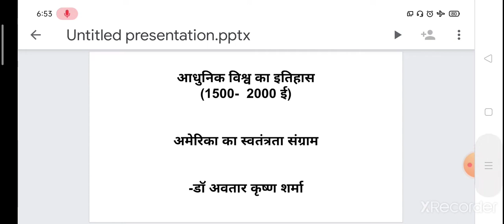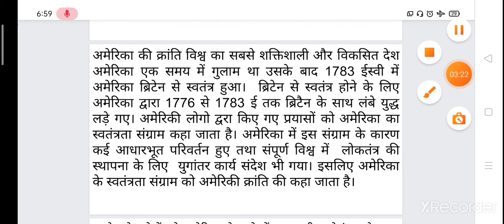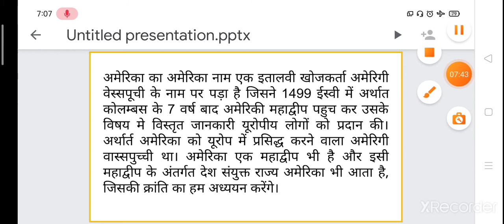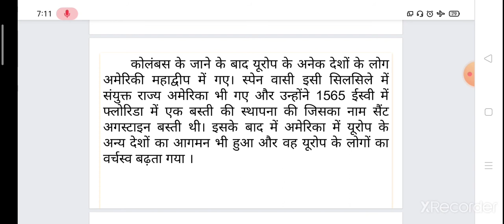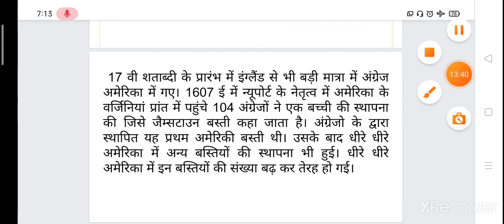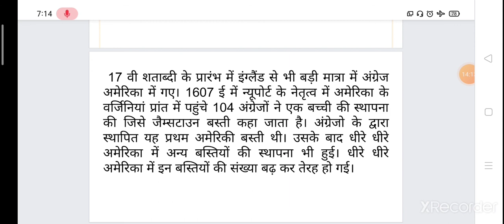History, American revolution -1 (अमेरिका का स्वतंत्रता संग्राम-1)